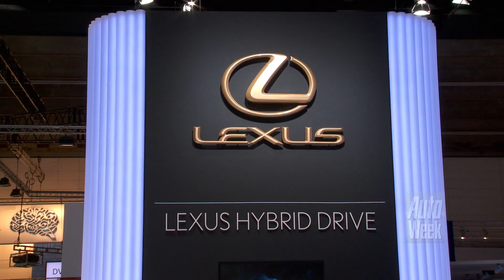Preview 1 - IAA Frankfurt: Toyota & Lexus primeurs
Toyota en Lexus trokken op de vooravond van de IAA al de doeken van hun belangrijkste primeurs en wij waren erbij. Kijk mee naar de nieuwe versies van de Prius - de Plug in en de wagon - de gefacelifte Avensis en de gloednieuwe Lexus GS!